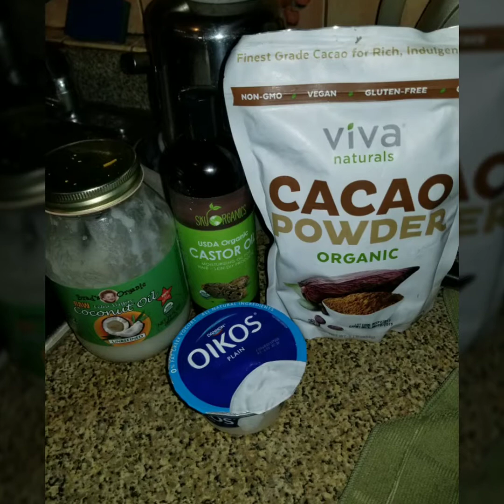Mascarilla para pelo Seco y Maltratado de Yogurt y Cacao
Si tiene el pelo Seco o maltratado esta mascarilla de ayudará 100% a rehabilitarlo